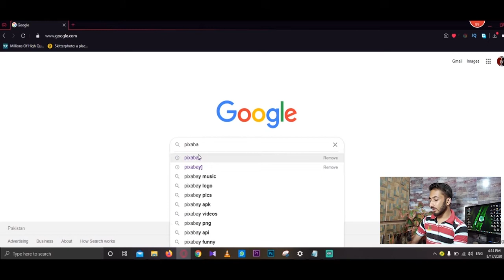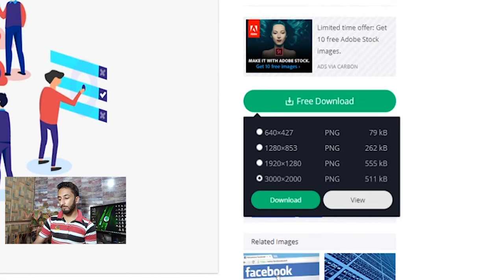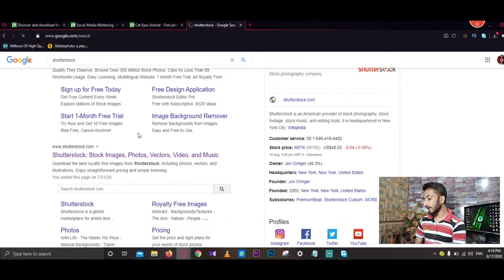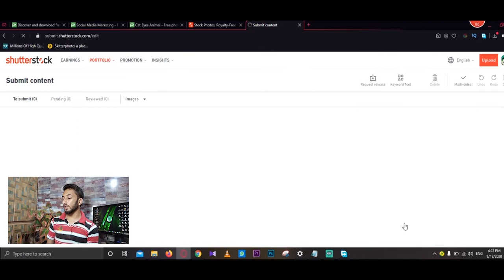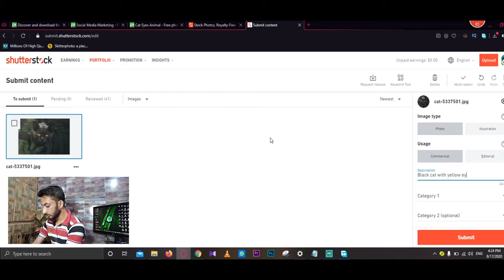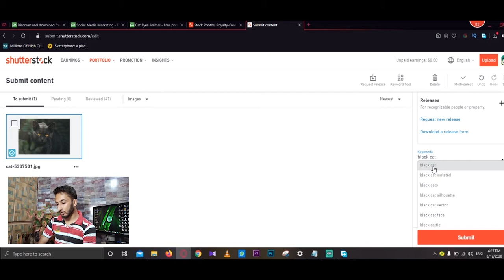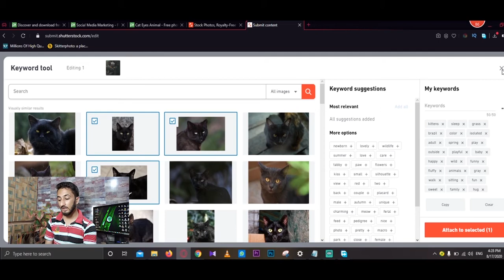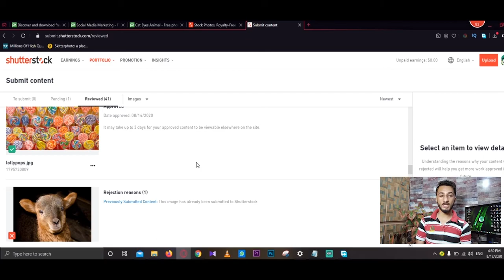Earn $100/Month l l Copy & Pasting Photos (Passive Income) on ShutterStock Urdu/Hindi l Hammad 946.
Earn $100/Month l l Copy & Pasting Photos (Passive Income) Urdu/Hindi l l Hammad 946.

1. free stock images for commercial use,
2. free stock images for designers,
3. free stock images for commercial use without watermark,
4. free stock images background,
5. free stock images websites,
6. best free stock images,
7. free stock images download,
11. stock images free no watermark,
12. free png stock images,
14. free stock images sites,
15. free stock images websites
16. free stock images download
17. free stock images and videos
18. free stock images without watermark
19. free stock images pixabay
20. free stock images to use
22. free stock images adobe
23. free stock images api
24. free stock images animals
25. free stock images art
26. free stock images app
27. for free stock images
28. websites for free stock images
29. sites for free stock images
30. list of free stock images websites
31. free stock images background
32. free stock images business
33. free stock images best websites
34. free stock images commercial use
37. free stock images for youtube
38. free stock images for Instagram
39. free stock images for blogs
40. free stock images gym
41. free stock images high quality
42. free stock images illustrations
45. google images download
46. google images download kaise kare
47. google image earn money
48. google image error
49. google images free of copyright
50. google images free to use
51. google images full screen
52. google images good night
53. google images how to upload
54. google images high resolution search
55. google images download
56. google images translate
57. google images search online
58. google images account
60. is google images public domain
61. is google images free to use
62. google images birthday
63. google images backgrounds
64. google images copyright
65. google images com
67. google images downloader online
68. google images desktop
70. google images high resolution
71. google images happy anniversary
72. google image search
73. google images identify
74. google images image search
75. is google images a website
76. is google images free
77. google images jpg